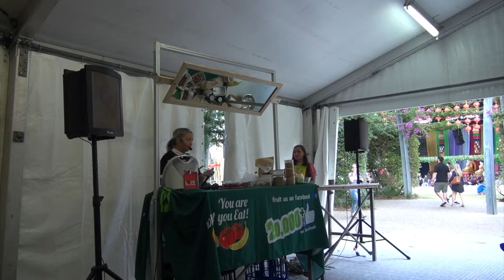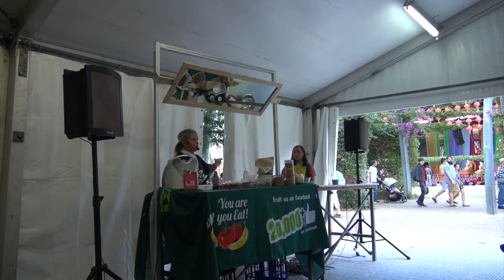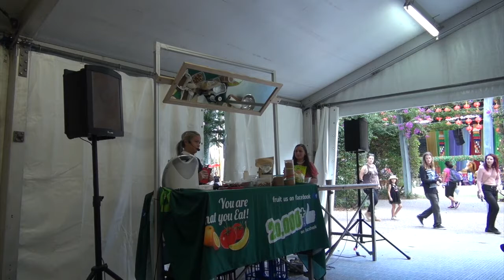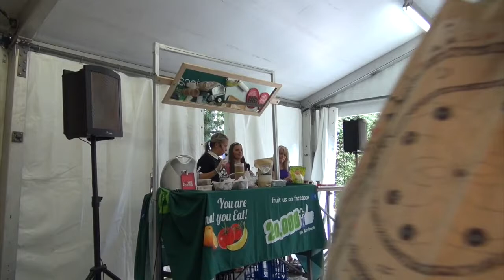Raw Vegan Sweets demo with Natasha Petrova at Buddha's Birth Day Festival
Join Natasha Petrova from Kitchen Remedy & Charlies' Raw Squeeze at Buddha's Birth Day Festival as she shares her tips on how to make various raw vegan treats, that are delicious and good for you.

Hosted by Leigh-Chantelle & President of VVSQ.

Vegan Food Demos & Informative Talks proudly presented by the Vegetarian Vegan Society of Queensland (VVSQ).

VVSQ is a non-profit organisation, established in 1990 (incorporated in 1994) that aims to support and connect people who want to lead a more compassionate way of life.